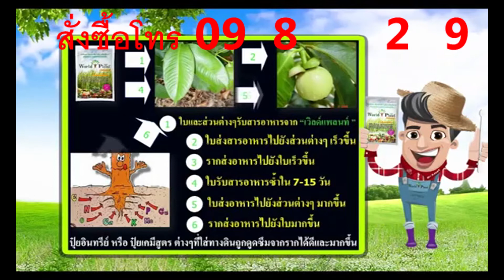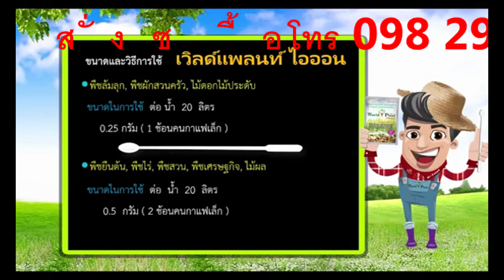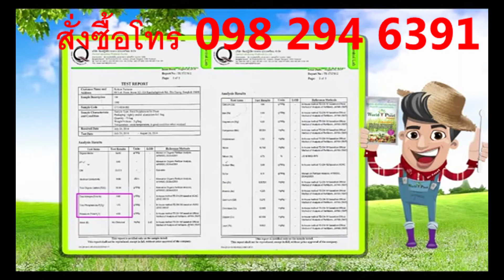เวิลด์แพลนย์ สูตรไอออนโทร ลดต้นทุนเพิ่มผลผลิต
เวิลด์แพลนย์ สูตรไอออนโทร ลดต้นทุนเพิ่มผลผลิตไม่มีสารพิษเจือปน เพิ่มผลกำไร เกษตรกรรมไทยยั่งยื่น